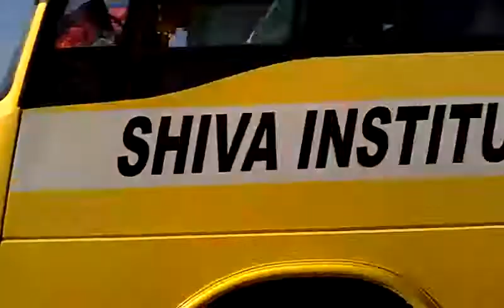Auto-rickshaw travel from Amritsar to Wagah Border - 2/2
Look at the lush green wheat fields on either side.